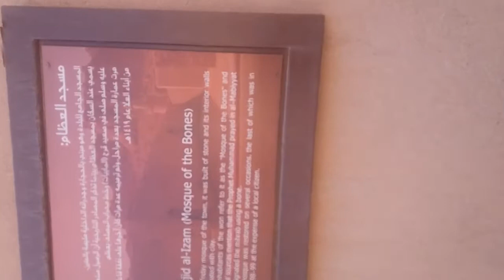(العلا )Ancient city of Saudi Arabia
Al-Ula or Al Ola,  العلا al-ʿulā; Also Dedan, is a city some 500 km north of Medina, in north-western Saudi Arabia. Al-Ula was historically located on the Incense route.

It was the capital of the ancient Lihyanites. It is well known for archaeological remnants, some over 2000 years old.

History Channel, History channel , History chanal , history chanel